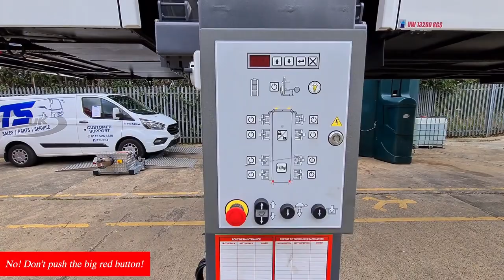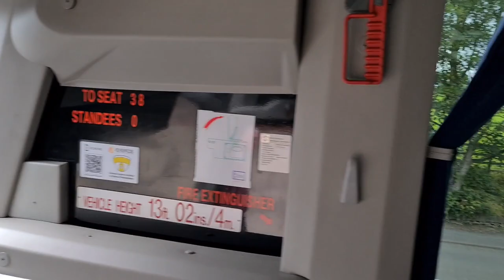Event | Coachfest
Following the cancellation of this year’s major industry show at the NEC in Birmingham, manufacturers Temsa and Ilesbus teamed up to hold a smaller one-day event at Temsa’s Cleckheaton premises. Alongside a large number of suppliers, a wide selection of new and used coaches and minicoaches were on display and available for sale, alongside other displays including classic coaches and Proctors’ bespoke Van Hool race car transporter.